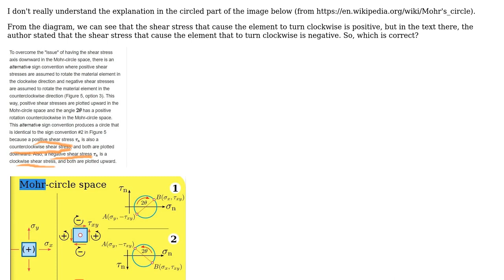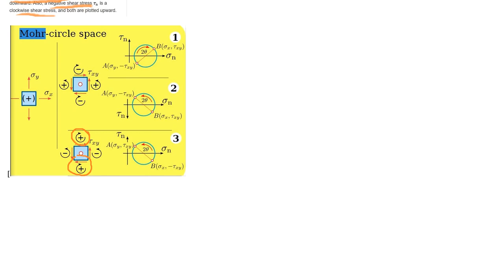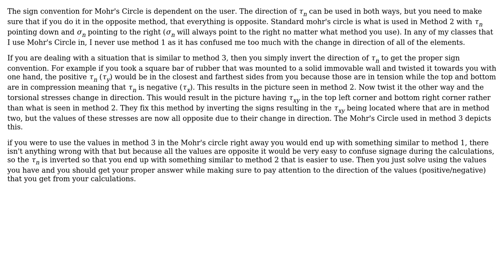Engineering: Sign convention in Mohr's circle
With thanks & praise to God, and with thanks to the many people who have made this project possible! | Content (except music & images) licensed under CC BY-SA | Music | Images & others | With thanks to user Wasabi user Starky_95 user kitzlong and the Stack Exchange Network Trademarks are property of their respective owners. You are responsible for your own actions.